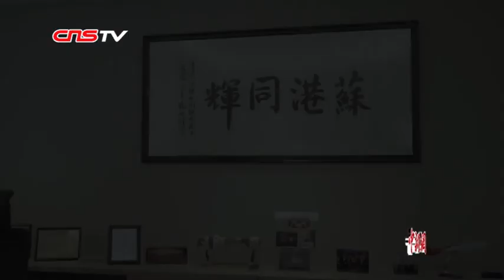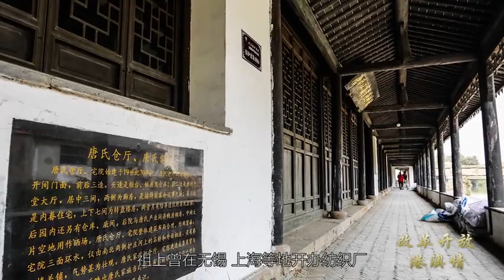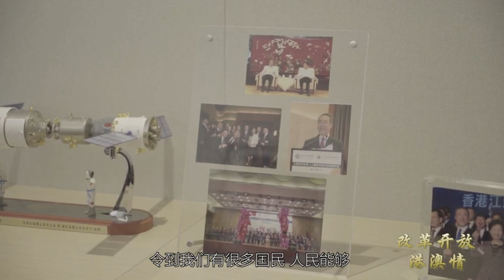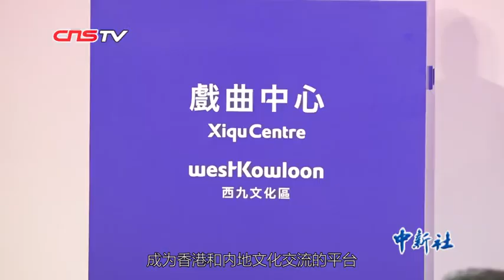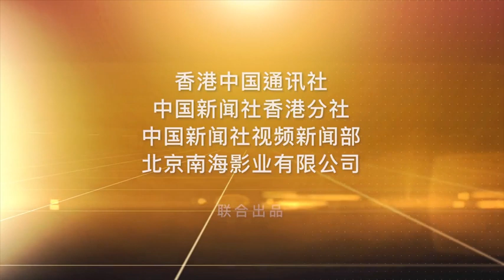唐英年：我不怕做投资内地的急先锋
上海浦东，中国经济快速发展最具代表性的地方之一。高耸的上海中心、环球金融中心、金茂大厦向世人诉说着改革开放四十年来城市的巨变。许多爱国港商都是这巨大变化的功臣，但要说第一个在浦东“吃螃蟹”、投资处女地的人，就不能不提到香港特区政府前政务司司长唐英年及父亲唐翔千。